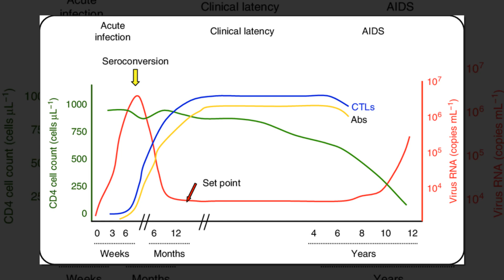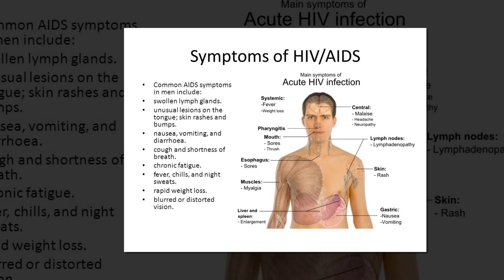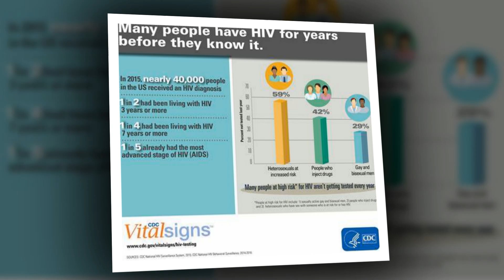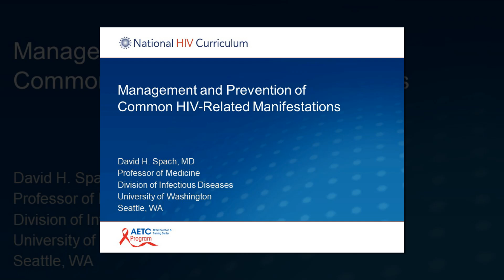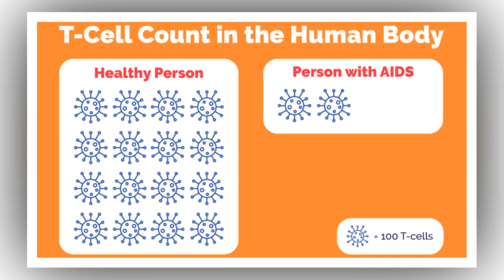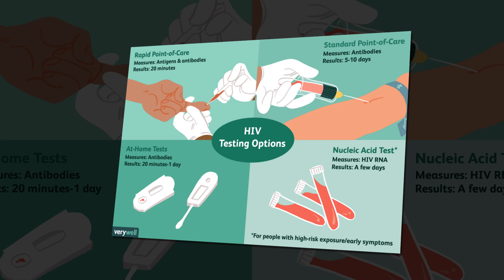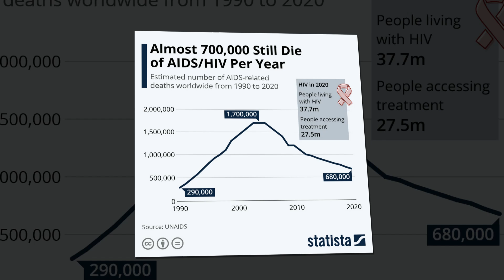Man controls HIV for 23 years after a short course of treatment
A very few people with HIV can control the virus without treatment; some of them can suppress the virus from the very beginning, while others achieve control with the help of initial antiretroviral therapy. This is the case of a man who has been effectively controlling the virus for 23 years after a short course of treatment. A team of Dutch researchers found that the virus is still present and intact in his cells and blood. They tried to explore the mechanisms by which he could maintain this control and described their findings in the journal AIDS.